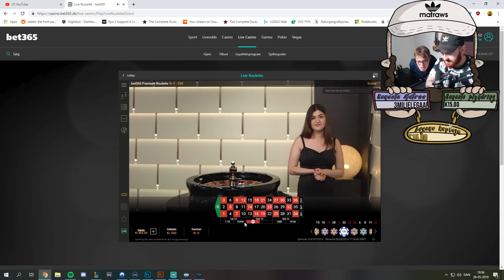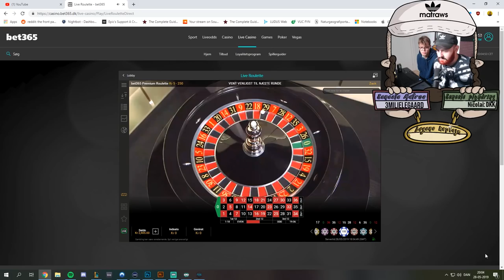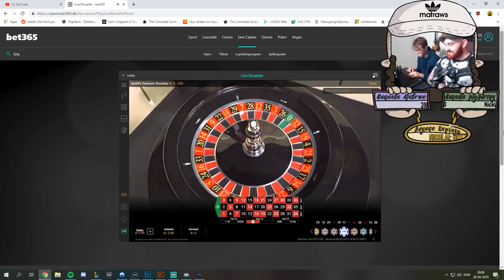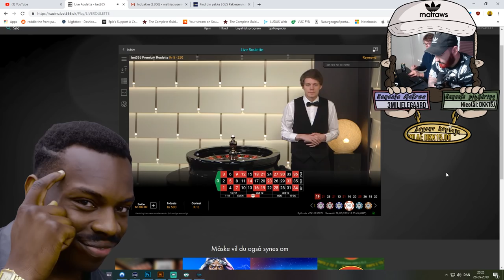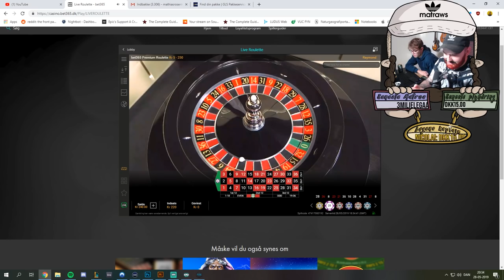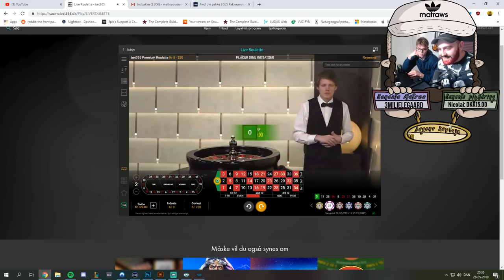Er VOLD heldig på ROULETTEN!!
Denne video er ikke lavet for at promovere  gambling!
Og HUSK at dette kun er blevet til en video fordi jeg var pisse heldig. Spilfirmaerne ville ikke kunne køre rundt, hvis ikke det var dem der altid vandt i det lange løb.
Hvis du har den mindste fornemmelse af, at du er afhængig af at spille om penge, så gør dig selv og din omgangskreds den tjeneste at søge hjælp på